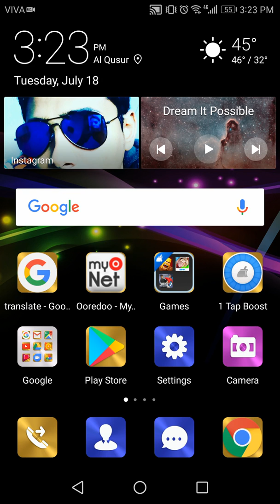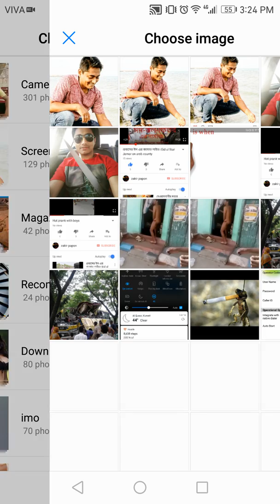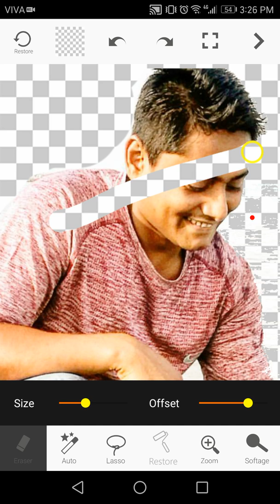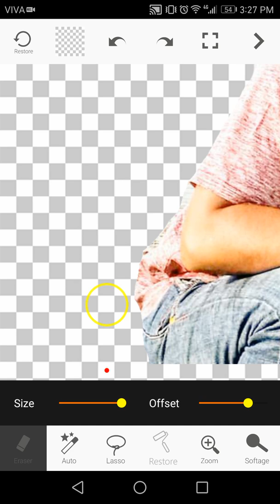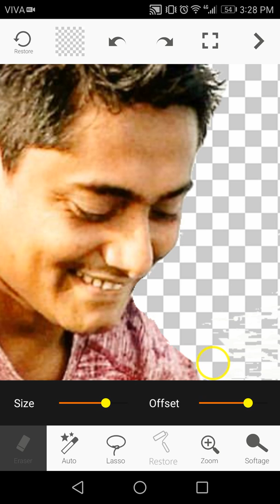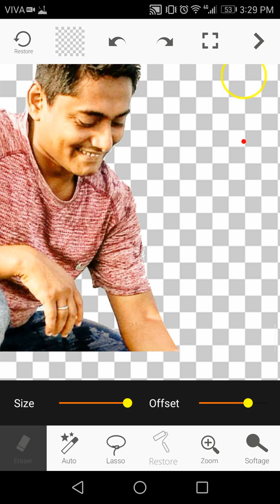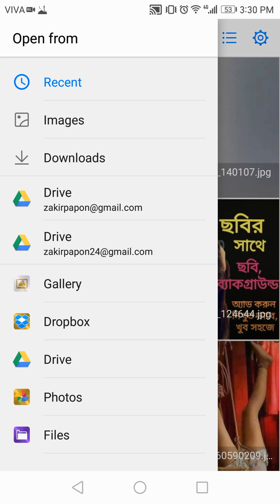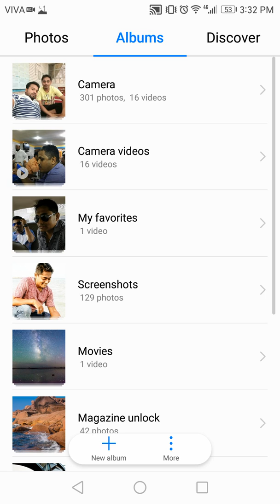যেকোনো ছবির সাথে,ছবি/ব্যাকগ্রাউন্ড যোগ করুন খুব সহজে এবং নিখুত ভাবে।How to change easily Background.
যদি বুঝতে কোনো ঝামেলা হয়,অবশ্যয় আমাদের কমেন্টস এ জানাবেন,আমরা আপনাদের সহযোগিতা করবো।
এ ভিডিওটি যদি আপনাদের ভাল লাগে দয়াকরে,লাইক,কমেন্টস এবং বন্দুদের মাঝে শেয়ার করবেন।